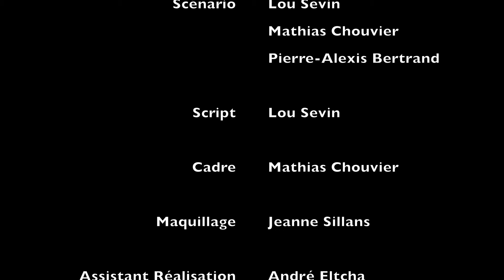Garance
À regarder avec écouteurs / casque !

Numéro 440, "Garance"